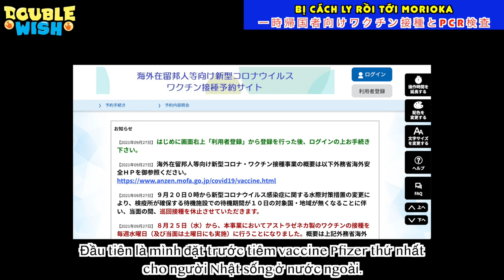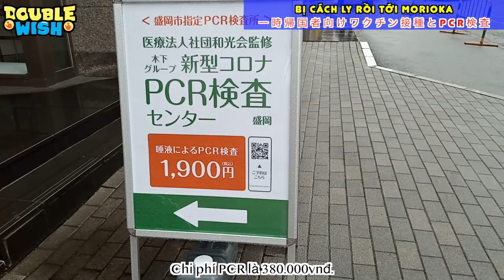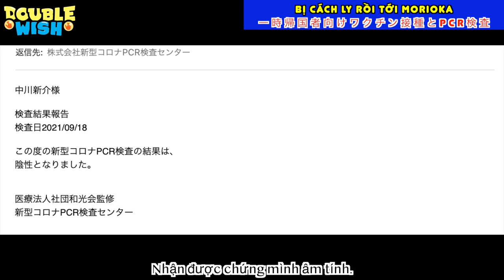Hết cách ly rồi.Shinsuke đi đâu?